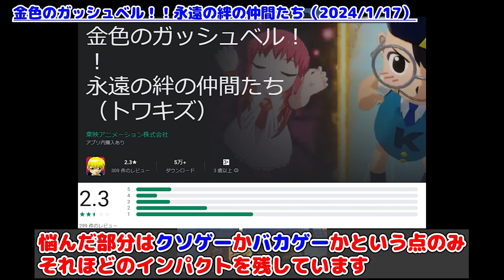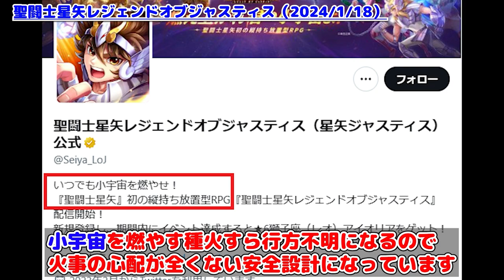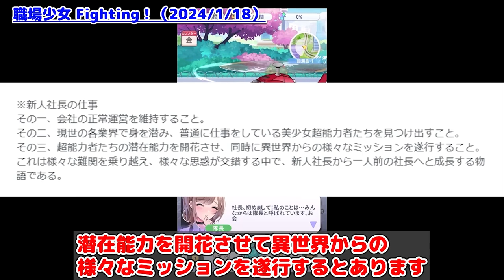配信開始ゲームまとめ2024【1月中旬編】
ガッシュベルは面白いかどうかはかなり微妙ですがサポートカードガチャのBGMの部分だけは無駄に評価できるのが良い！

毎月10日20日30日（20：00）に紹介予定です。配信されたゲームをプレイしてさらっと感想をお伝えいたします。見て面白そう！と思った方はプレイしてみてください。

✅配信日程
10日（前月の下旬リリース作品を紹介）
20日（当月の上旬リリース作品を紹介）
30日（当月中旬リリース作品を紹介）

✅収録タイトル&目次（括弧はストアにあるデベロッパ）
00:00 金色のガッシュベル！！永遠の絆の仲間たち（東映アニメーション）
03:12 聖闘士星矢レジェンドオブジャスティス（HOOLAI GAME）
04:44 王国のドラゴン（Ndream Corporation）
06:01 恋と深空（INFOLD）
06:36 職場少女 Fighting！（SINGAPORE JUST GAME TECHNOLOGY）
08:33 カジュアルファイト（HUP）

CV
さとうささら（CeVIO）